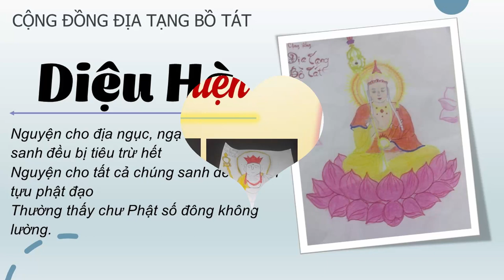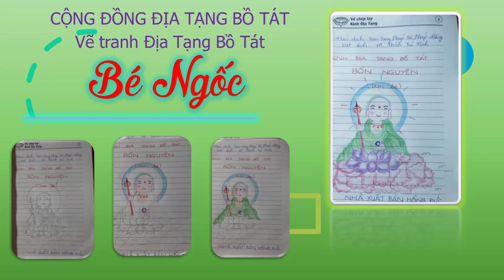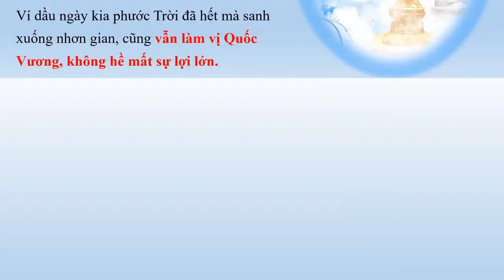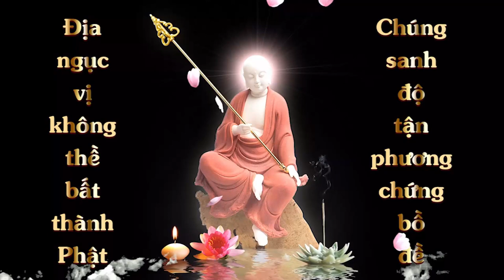Tổng hợp thành viên Vẽ Tranh Địa Tạng Bồ Tát 30/7/2022 | Cộng Đồng Địa Tạng Bồ Tát